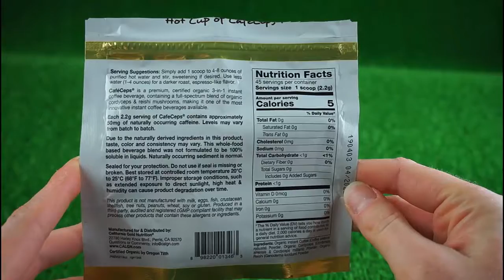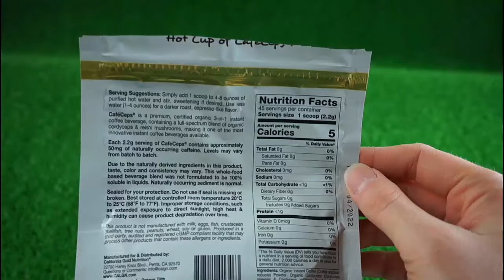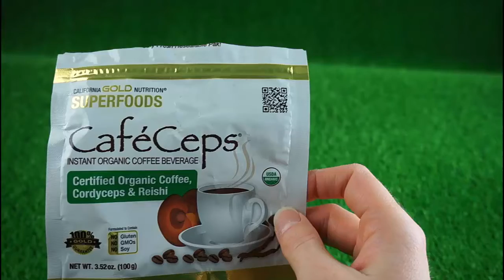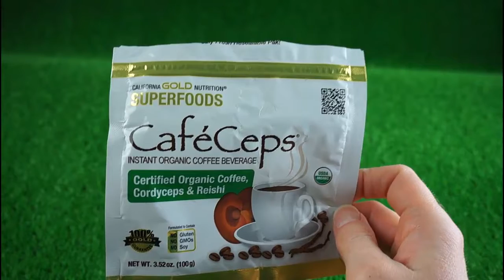ЕДА с IHERB-16. Кофе с порошком из грибов CafeCeps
Сертифицированный органический растворимый кофе с порошком из грибов кордицепс и рейши California Gold Nutrition, CafeCeps, Certified Organic Instant Coffee with Cordyceps and Reishi Mushroom Powder, 3.52 oz (100 g)

Отличный сервис для заказа препаратов с бесплатной доставкой прямо в больницу